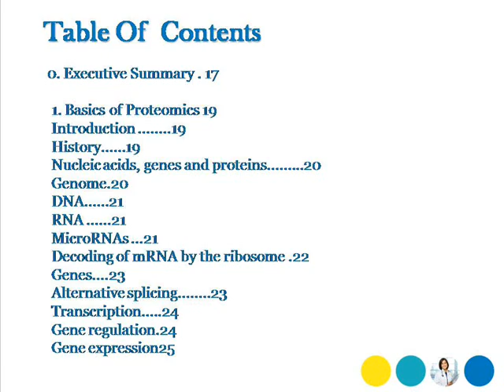Bharat Book Presents : Proteomics Technologies, Markets and Companies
This report describes and evaluates the proteomic technologies that will play an important role in drug discovery, molecular diagnostics and practice of medicine in the post-genomic era - the first decade of the 21st century. Most commonly used technologies are 2D gel electrophoresis for protein separation and analysis of proteins by mass spectrometry. Microanalytical protein characterization with multidimentional liquid chromatography/mass spectrometry improves the throughput and reliability of peptide mapping. Matrix-Assisted Laser Desorption Mass Spectrometry (MALDI-MS) has become a widely used method for determination of biomolecules including peptides, proteins. Functional proteomics technologies include yeast two-hybrid system for studying protein- protein interactions. Establishing a proteomics platform in the industrial setting initially requires implementation of a series of robotic systems to allow a high-throughput approach for analysis and identification of differences observed on 2D electrophoresis gels. Protein chips are also proving to be useful. Proteomic technologies are now being integrated into the drug discovery process as complimentary to genomic approaches. Toxicoproteomics, i.e. the evaluation of protein expression for understanding of toxic events, is an important application of proteomics in preclincial drug safety. Use of bioinformatics is essential for analyzing the massive amount of data generated from both genomics and proteomics.

Proteomics is providing a better understanding of pathomechanisms of human diseases. Analysis of different levels of gene expression in healthy and diseased tissues by proteomic approaches is as important as the detection of mutations and polymorphisms at the genomic level and may be of more value in designing a rational therapy. Protein distribution / characterization in body tissues and fluids, in health as well as in disease, is the basis of the use of proteomic technologies for molecular diagnostics. Proteomics will play an important role in medicine of the future which will be personalized and will combine diagnostics with therapeutics. Important areas of application include cancer (oncoproteomics) and neurological disorders (neuroproteomics). The text is supplemented with 44 tables, 27 figures and over 500 selected references from the literature.

The number of companies involved in proteomics has increased remarkably during the past few years. More than 300 companies have been identified to be involved in proteomics and 220 of these are profiled in the report with 462 collaborations.

The markets for proteomic technologies are difficult to estimate as they are not distinct but overlap with those of genomics, gene expression, high throughput screening, drug discovery and molecular diagnostics. Markets for proteomic technologies are analyzed for the year 2012 and are projected to years 2017 and 2022. The largest expansion will be in bioinformatics and protein biochip technologies. Important areas of application are cancer and neurological disorders